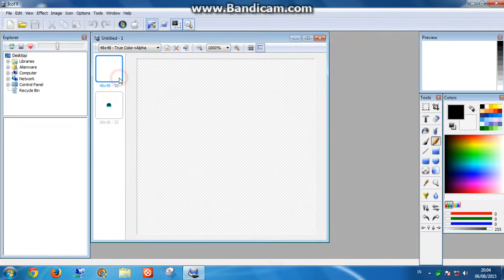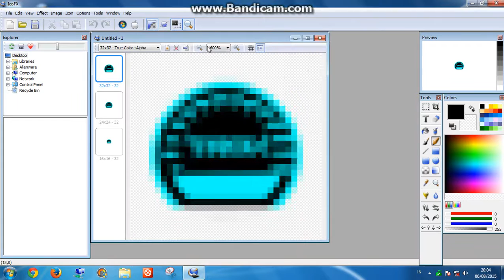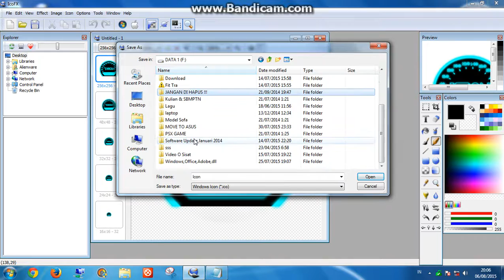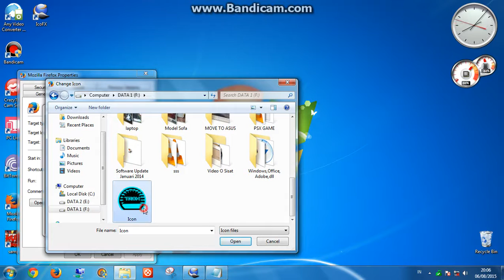How To Create icons in icofx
How to Easily Create Icon !! Hehehe
AND
Please Write Comment :) icofx icons best software how to make easy